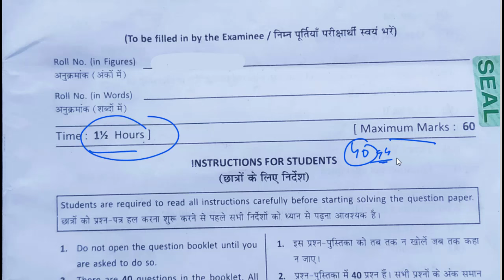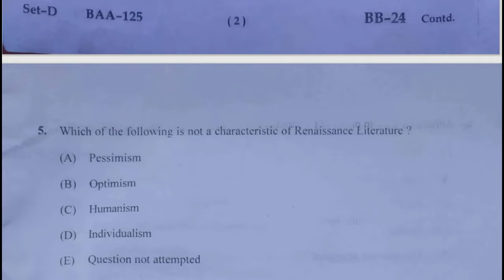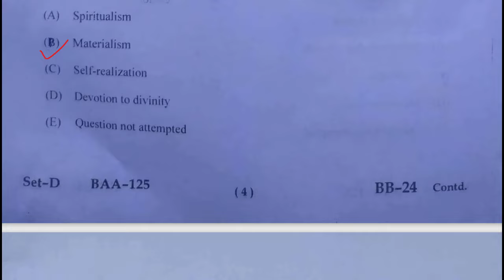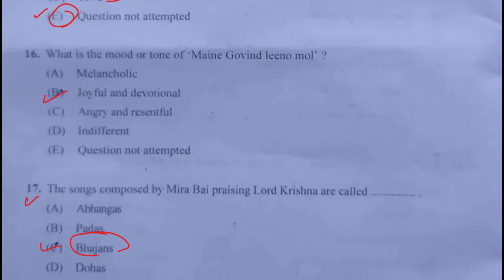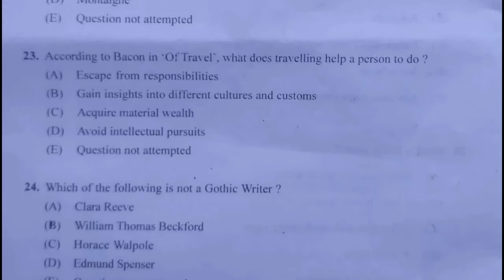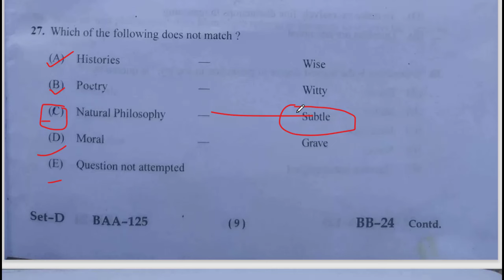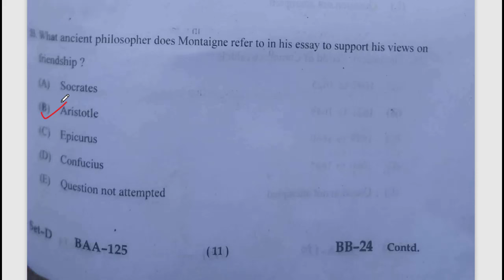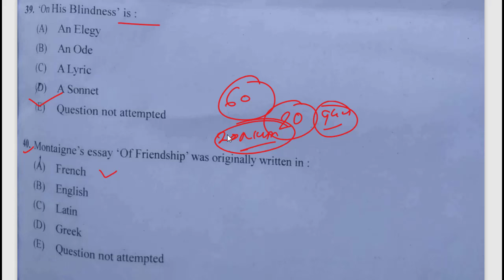English Literature | अंग्रेजी साहित्य | B.A 1st Year 1st Semester 2024 Paper-2 English Literature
English Literature | अंग्रेजी साहित्य | B.A 1st Year 1st Semester 2024 Paper -2 Examination Paper 2024 | BA 1st Year 1st Semester English Literature Questions Paper
English Literature | अंग्रेजी साहित्य | B.A 1st Year 1st Semester Paper 2024 | Examination Paper 2024 | Model Paper 2024 Exam 2024 most important question and answer English Literature